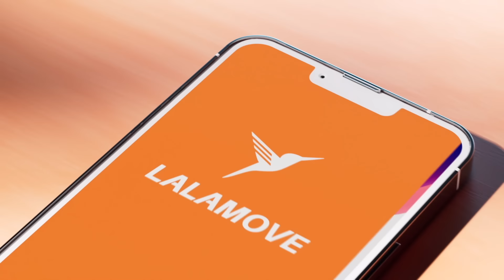รวมแนวคิดเรื่องงาน ที่ช่วยเพิ่มทางลัดให้ชีวิตการทำงาน | 5 Minutes Podcast EP.1773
สมัครสมาชิก YouTube Membership ของ Mission To The Moon ได้ที่
ความเก่งกาจในด้านการทำงาน
เหมือนจะเป็นทักษะเดียวที่ต้องอาศัย
เวลาในการสั่งสมประสบการณ์
และต้องเรียนรู้ ฝึกฝน ปรับตัวกับ
องค์ความรู้ที่เกิดขึ้นใหม่
ไปตลอดชีวิตของการทำงาน
จนบางครั้งการเดินทางที่แสนยาวนาน
บนเส้นทางอาชีพ ก็ทำให้เราเหนื่อยล้า
หรือรู้สึกเหมือนเดินทางไปบ้างได้เช่นกัน
โดยพอดแคสต์ 5M ในวันนี้
รวบรวมแนวคิดที่เป็นเหมือน
ทางลัด หรือตัวช่วยที่ทำให้
เราเปลี่ยนความคิดในเรื่องงาน
เพื่อผ่านแต่ละวันไปได้อย่างราบรื่น
และลดอุปสรรคของชีวิตการทำงานลงไปได้
ข้อมูลอ้างอิง: 37 Pieces of Career Advice I Wish I’d Known Earlier, ryanholiday.net